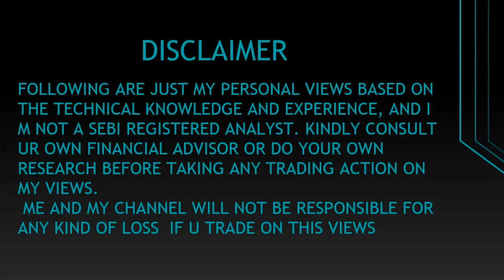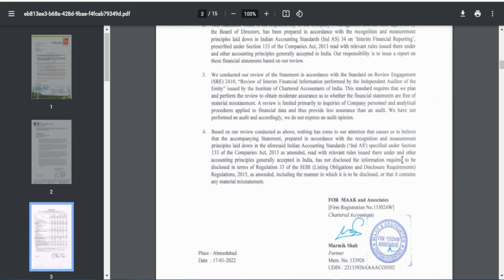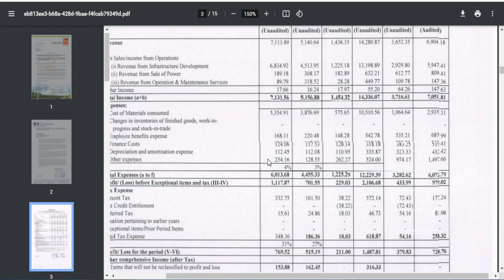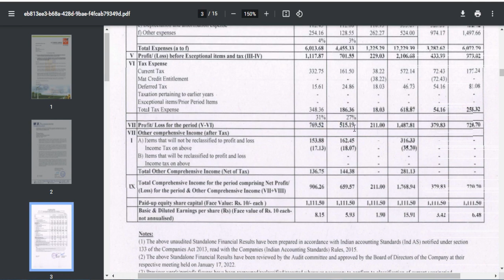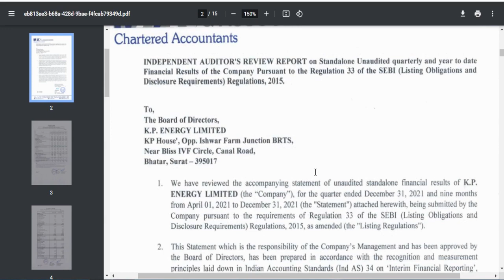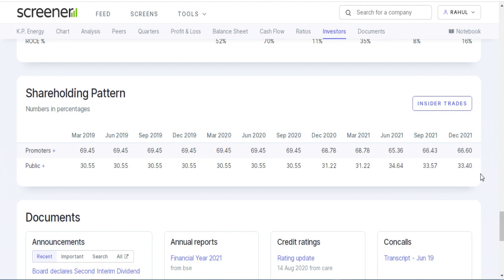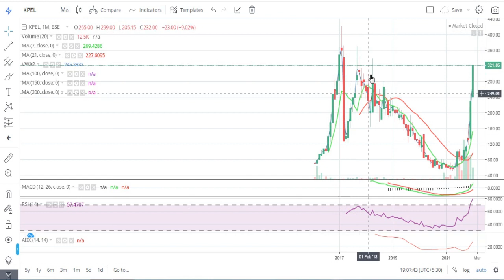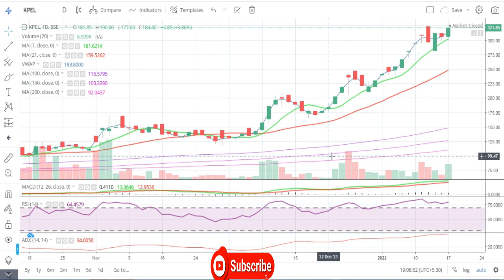K P Energy Ltd || Quarter 3 Result 2022 Review || Latest Target || Renewable Energy || Multibaggar